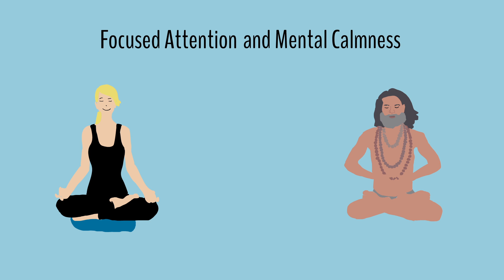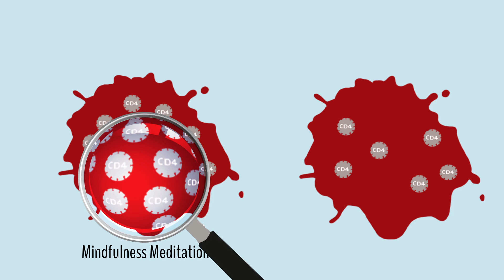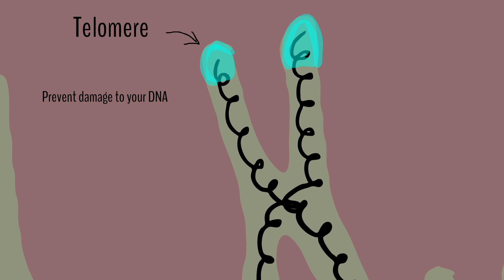Mindfulness explained PART 2 (the science)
Here is part 2 of the animations about Mindfulness, in this video we go deeper into the science behing the effects of Mindfulness.
As always let me know if I made a mistake or if you have a subject you'd like me to make an animation about.

Voice-Over: Adam Janka
Software: Adobe After Effects, Abode Photoshop, Adobe Illustrator, Toonboom Harmony